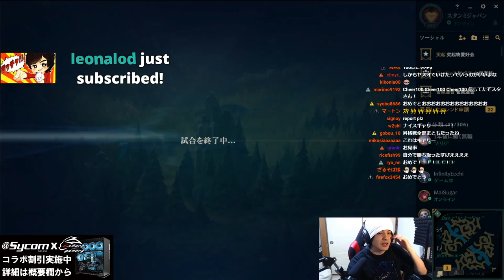【LOL】夢のD3昇格戦最終戦！どのチャンプを使うかわかりますよね？